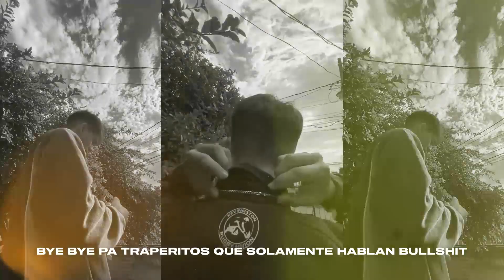BAK - Chilling on my Wave (Visualizer)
004 TAPES EP
PROXIMAMENTE

LETRA:
Mi baby no está y no estoy solo
Ahora que me siguen todos
En el DM tengo a otras hoes
Pero a vos no

//Estoy chilling on ma' Wave
Lejos de gente fake
Estoy sin ganas de fingir
Me quiero a mi
Y ya no a ella

Tu drama es pa después
No nos podemos ver
Cambié de carril, estoy a mil
Tocando estrellas//

Ellos no tienen la nota
Ellos son malos y se nota
Tengo el DM que explota

Tú mala energía no me toca
Si hablan de mí se equivocan
Capaz una loca
O haters que se van de boca

Me escribe diciendo que ando muy perdido
Nena estaba resolviendo todos mis líos primero
Llamadas perdidas, espirales, heridas y si nada sana volveremos a cero
Cargo el peso con mi espalda de acero
Conozco mis fichas dentro del tablero
No mo' drama tell me about dinero
Todo es por mí, de vos nada espero

Mami no busco nada de nadie (más)
Estoy solo volando en mi aire (paz)
Para vos ya no hay otro baile (nah)

Tocando estrellas//

Quedan en stand by
Si entro con mis white nike
Bye bye pa traperitos que solamente hablan bullshit
Tus supuestas barras crudas suenan cursi
Pussy ah estoy tranqui si tengo
Tengo su booty en fullscreen

Pagando las cuentas
Sin que se den cuenta
Invirtiendo en esto, aunque mi estilo no esté a la venta
 porque se que la plata está a la vuelta

Sobra grasa y peso menos de setenta
A veces salgo empiketao flow 90
yo quiero que siga así, todo chill, camara lenta
No jodo con bobos que aparentan
Estoy haciendo money ellos durmiendo la siesta
Ves la

Inteligencia casi que me creo Tesla